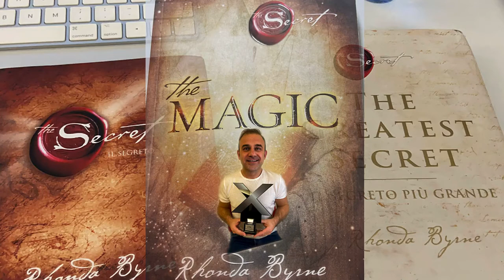The Magic Day #10 -Cospargi tutti di Polvere Magica -Esercizio Magico 10 -di Rhonda Byrne - Italiano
Per sostenere la campagna
“Aiutiamoci a Vincere Definitivamente la Ludopatia!”

Film Documentario The Secret
Guardalo qui iscrivendoti gratuitamente

Come ti Sentiresti dopo che hai Imparato a Trasformare il Peggiore Fallimento nel tuo più Brillante Successo Personale?
⚠️ 💰Prima di Iniziare qualsiasi Business Finanziario, è fortemente suggerito Leggere questo Libro! 📈 📚

Questo è il Giorno 10 dei Magici 28 giorni...
🇮🇹 Il 1’ Percorso in Italia che segue il protocollo di The Magic e The Secret

Segui ADESSO la Playlist su questo canale YouTube di The Magic ✨ I 28 Giorni Magici

Qui e in ogni mio video, post, blog, lettera o email, non garantisco e non prometto alcun genere di Guadagno online se non da duro lavoro e costante impegno di studio.
Si tratta semplicemente di mie opinioni e mie visioni, che condivido con piacere con voi a scopo educativo.

Non mi sostituisco ad alcuna figura professionale come: medico, psicologo o psicanalista.
Ho studiato e studio, formandomi tutt'ora, come Coach e Formatore e divulgo il Metodo che ho messo in pratica, attraverso l'Esperienza prima e la Conoscenza dopo.

𝔸𝕚𝕦𝕥𝕠 𝕝𝕖 ℙ𝕖𝕣𝕤𝕠𝕟𝕖 𝕒 ℂ𝕒𝕞𝕓𝕚𝕒𝕣𝕖 𝕝𝕖 𝔸𝕓𝕚𝕥𝕦𝕕𝕚𝕟𝕚 𝕗𝕒𝕔𝕖𝕟𝕕𝕠 𝕄𝕖𝕥𝕥𝕖𝕣𝕖 𝕚𝕟 ℙ𝕣𝕒𝕥𝕚𝕔𝕒 𝕔𝕚𝕠̀ 𝕔𝕙𝕖 𝔸𝕡𝕡𝕣𝕖𝕟𝕕𝕠𝕟𝕠 𝕖 𝕄𝕒𝕟𝕥𝕖𝕟𝕖𝕣𝕖 𝕚𝕝 ℂ𝕒𝕞𝕓𝕚𝕒𝕞𝕖𝕟𝕥𝕠 𝕟𝕖𝕝 𝕥𝕖𝕞𝕡𝕠!

🔥 CHI SONO 🔥

𝗟𝗨𝗖𝗔 𝗩𝗜𝗧𝗔𝗟𝗜 | 🧠ＴＨＥ ＣＯＡＣＨ❤️
👨‍🎓| 𝗙𝗢𝗨𝗡𝗗𝗘𝗥 𝘔𝘦𝘵𝘢𝘔𝘰𝘳𝘧𝘰𝘴𝘪𝘓𝘢𝘣
✨| 𝐸𝑥𝑝𝑒𝑟𝑡 𝑖𝑛 𝐻𝑎𝑏𝑖𝑡𝑠 𝐶ℎ𝑎𝑛𝑔𝑒 & 𝐸𝑚𝑜𝑡𝑖𝑜𝑛𝑎𝑙 𝑀𝑎𝑛𝑎𝑔𝑒𝑚𝑒𝑛𝑡
👨‍💻| MetaMorphosis Coach
👨🏻‍🎓| Digital Entrepreneur
📚| Author of maipiupergioco

"𝑳𝒂 𝒎𝒊𝒂 𝑴𝒊𝒔𝒔𝒊𝒐𝒏 𝒆̀ 𝒇𝒂𝒓𝒕𝒊 𝑺𝒆𝒏𝒕𝒊𝒓𝒆 𝑹𝒆𝒂𝒍𝒊𝒛𝒛𝒂𝒕𝒐, 𝑨𝒊𝒖𝒕𝒂𝒏𝒅𝒐𝒕𝒊 𝒂 𝑪𝒐𝒔𝒕𝒓𝒖𝒊𝒓𝒆 𝒖𝒏𝒂 𝑹𝒆𝒏𝒅𝒊𝒕𝒂 𝒐𝒏𝒍𝒊𝒏𝒆, 𝒈𝒓𝒂𝒛𝒊𝒆 𝒂𝒍𝒍𝒂 𝒎𝒊𝒂 𝑬𝒔𝒑𝒆𝒓𝒊𝒆𝒏𝒛𝒂 𝒆 𝑪𝒐𝒏𝒐𝒔𝒄𝒆𝒏𝒛𝒂, 𝒇𝒓𝒖𝒕𝒕𝒐 𝒅𝒆𝒈𝒍𝒊 𝑰𝒏𝒗𝒆𝒔𝒕𝒊𝒎𝒆𝒏𝒕𝒊, 𝒅𝒆𝒍 𝑻𝒆𝒎𝒑𝒐 𝒆 𝒅𝒆𝒍 𝑳𝒂𝒗𝒐𝒓𝒐 𝒊𝒎𝒑𝒊𝒆𝒈𝒂𝒕𝒐 𝒏𝒆𝒈𝒍𝒊 𝒖𝒍𝒕𝒊𝒎𝒊 10 𝒂𝒏𝒏𝒊!"

● QUELLO CHE USO:

Microfono Yeti Blue
Luci Neewer
Sedia Gaming
Archiviazione dati per Mac

Luca Vitali Coach ti Ringrazia dal profondo del ❤️ per il tuo sostegno che puoi fare qui cliccando nel link di PayPal, donando quello che puoi, partendo da un semplice ☕️: